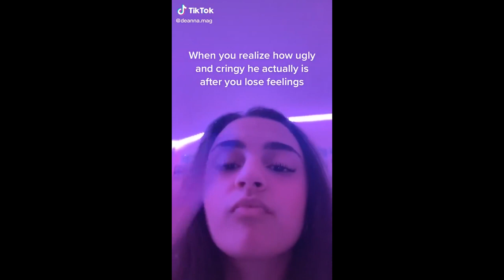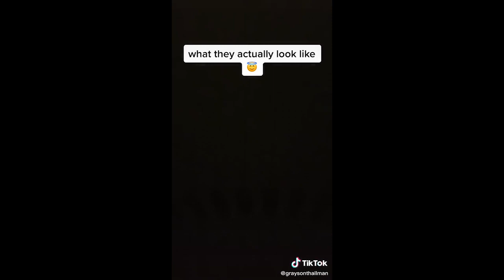THE BEST OF TIKTOK 7